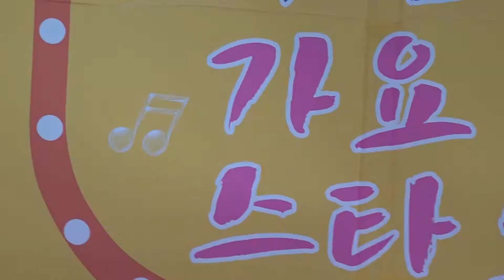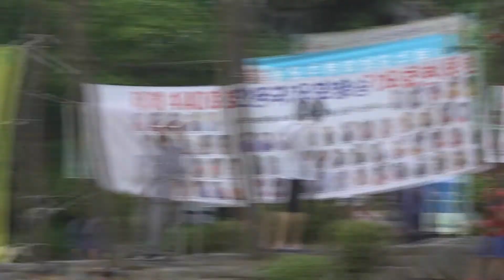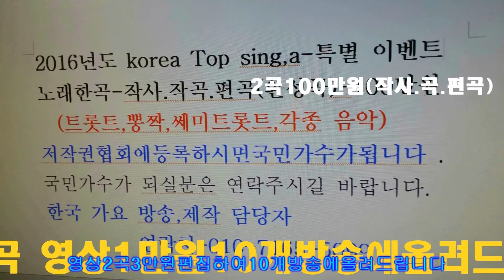가수 이성대작곡가=작품발표회 남ㄹ한산성 특설무대=한국 가요 방송 총 연합회 본사 010 7165 5099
가수 이성대작곡가=작품발표회 남ㄹ한산성 특설무대=한국 가요 방송 총 연합회 본사 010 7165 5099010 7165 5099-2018년korea TOP sing.a-특별 이벤트
2곡 에=100만원

21세기는움직이는스마트폰시대 한국 가요 방송 은
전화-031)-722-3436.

=한국 가요 방송 총 연합회 본사한국 가요 방송 가요 대행진한국 가요 방송 가요 대행진